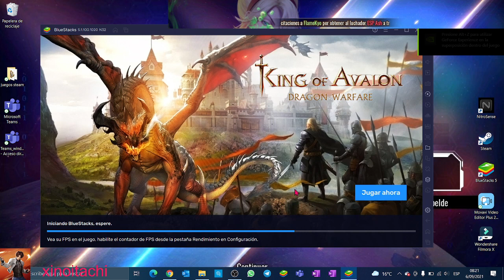Maneki septiembre y nuevo núcleo Igniz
Si gustan seguirme en otras redes.